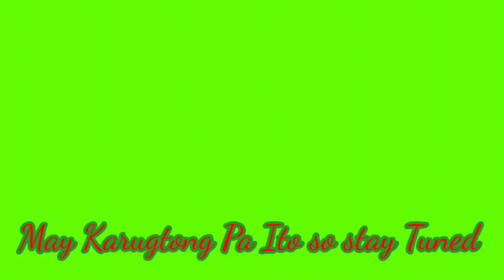Seed sowing with Nanay Lily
Simple way of sowing late maturing small seeds